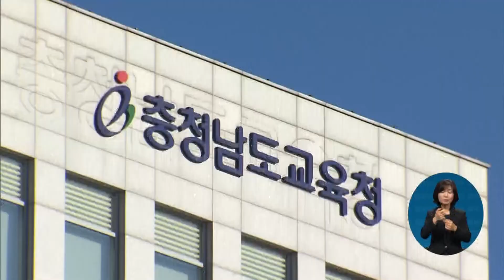2022. 05. 26. 현직 교육감에 3명 도전장 ‥'도농 격차·미래교육' 화두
[EBS 뉴스]

이번엔 충남으로 가봅니다.

3선을 눈앞에 둔 현직 교육감에게 세 명의 후보가 도전장을 냈습니다.

도시와 농촌의 교육격차 해소를 놓고, 각양각색의 맞춤형 해법을 내놓고 있습니다.

서현아 기자가 취재했습니다.

[리포트]

15개 시군으로 구성된 충남 지역.

산업 단지를 낀 천안 아산과 그 외 농어촌 지역의 교육격차가 해묵은 숙제입니다.

교육감 선거에는 모두 네 명이 출사표를 던졌습니다.

공학 박사로 대학 부총장을 지낸 김영춘 후보는 4차 산업 혁명 시대에 대한 이해가 밝다는 점을 전면에 내세웠습니다.

기초학력 내실화를 강조하면서, 인공지능과 챗봇 등을 활용한 맞춤형 교육에 나서겠다고 약속했습니다.

인터뷰: 김영춘 / 충남교육감 후보
"창의융합미래교육에 대해서 그런 단초를 제공하고 싶다, 그런 측면에서 이제는 공학을 전공한 사람이 충남의 미래교육을 들여다볼 때가 되지 않았나…"

3선에 도전하는 현직 교육감 김지철 후보는 풍부한 행정 경험을 강조합니다.

8년간의 공약 이행률이 98.8%에 이른다면서, 그동안의 성과를 바탕으로 충남교육을 한 단계 더 발전된 미래 교육으로 도약시키겠다는 각오를 다졌습니다.

인터뷰: 김지철 / 충남교육감 후보
"사람과 과학기술과 자연이 공존하는 조화로운 미래사회에 적응할 수 있는 역량을 키워주는 것, 그래서 문제해결 능력을 키울 수 있는 창의성을…"

중도보수 진영 단일화 후보인 이병학 후보는 현 교육감과의 차별성을 부각합니다.

학생인권조례 폐지와 중학교 자유학년제 재검토를 공약했고, 농촌 지역엔 특성화 교육을 강화하겠다고 밝혔습니다.

인터뷰: 이병학 / 충남교육감 후보
"학생을 지도하기가 상당히 어려워졌어요, 인권조례 떄문에. 그래서 인권조례를 폐지해서 올바르게 지도할 수 있는 선생님들을 법을 바꿔서 가족조례법을…"

충남 토박이로 34년 6개월간 교직과 행정 경력을 갖춘 조영종 후보는 초중등 교육에 전문성이 강하다고 자부합니다.

고교평준화 재검토와 혁신학교 폐지 등, 학력 신장과 인성교육에 방점을 찍고 있습니다.

인터뷰: 조영종 / 충남교육감 후보
"읍내 학생들도 필요하다면 통학버스를 이용해서 면내에 있는 학교를 가게 함으로써 모든 학교에 특성화된 교육과정을 선택해서 갈 수 있도록 하고 학교는 학교대로 학생들이 늘어날 수 있는 효과를 가져와서 소규모 학교가 폐교되는 일이 없도록"

각종 여론조사에선 현직 교육감인 김지철 후보가 선두로 나선 가운데, 나머지 후보들이 치열하게 경쟁하며 맹추격하고 있습니다.

30%가 넘는 부동층의 표심이 변수로 떠오른 가운데, 누가 충남교육을 이끌어갈 적임자로 선택될지, 관심이 모아지고 있습니다.